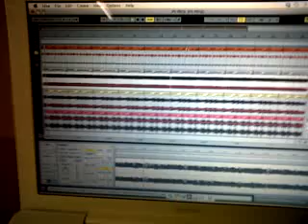dance mat and ableton